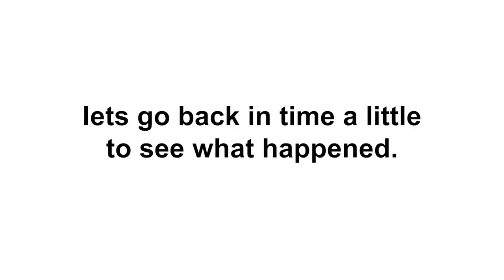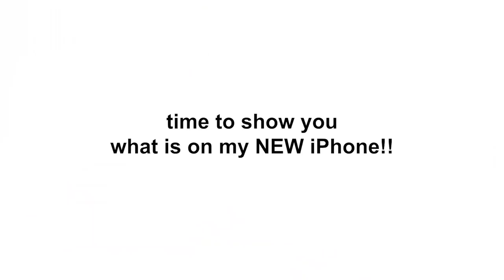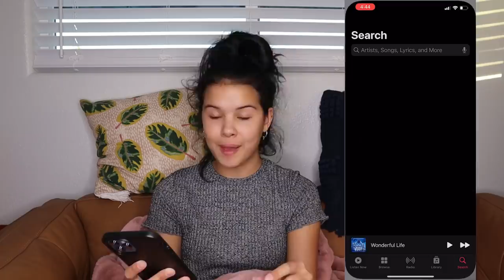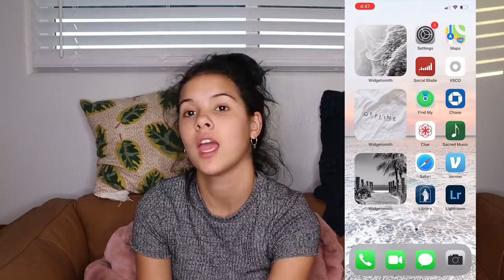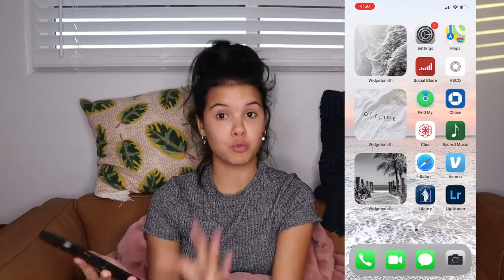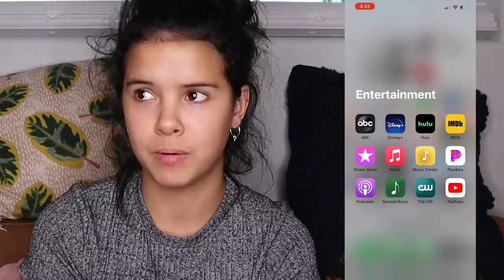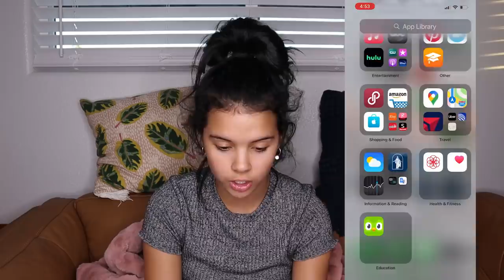What's on my NEW iPhone 12 Pro Max! *unboxing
I got the newest iPhone. The iPhone 12 Pro Max... I am so excited to be sharing it with you, and what is on my phone!!

250 N Red Cliffs Dr. 4B #366 Saint George UT, 84790